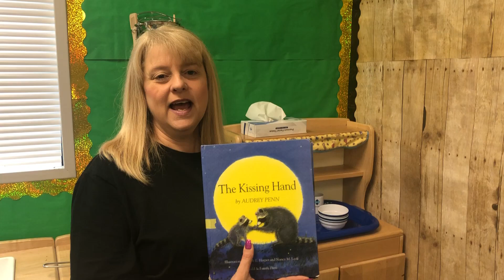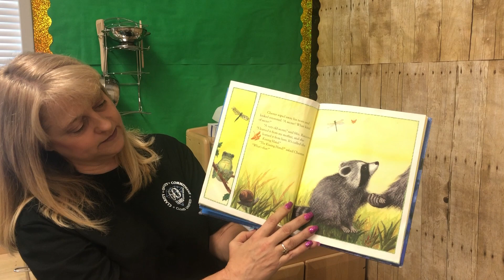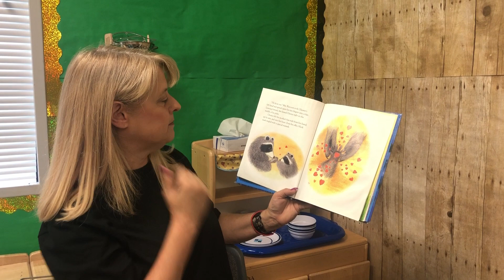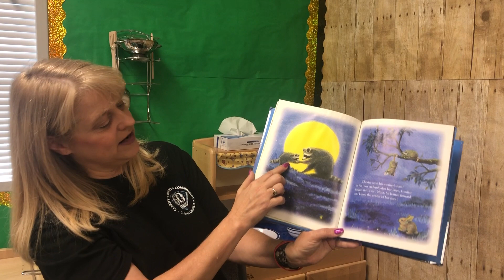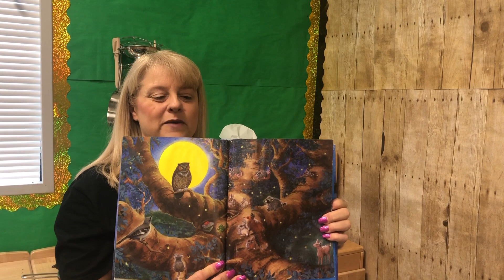The Kissing Hand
Book- The Kissing Hand, Family, Week 4.